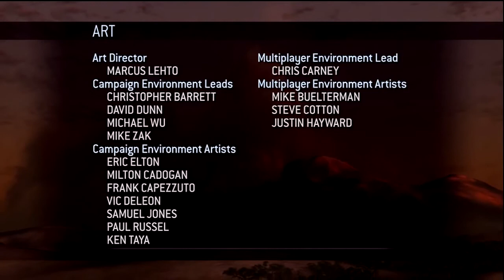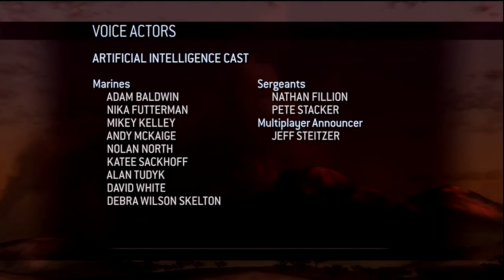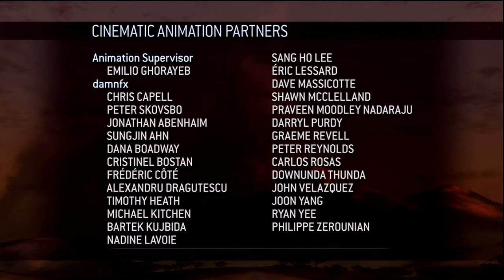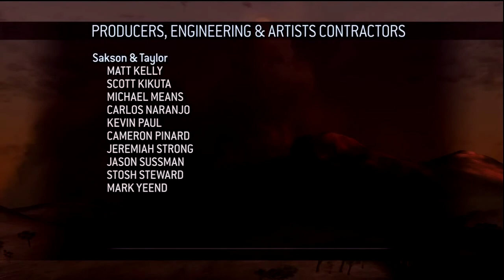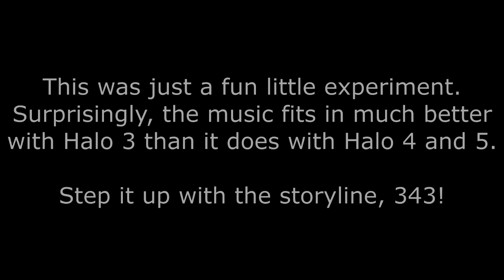Halo 3 Minus O'Donnell (343i Music on Halo 3 Cutscenes) | Music Swap | Fan Edit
Now now, before you call it blasphemy, nay, heresy, this was just a little experiment. I wondered how 343's Halo music would affect Halo 3's cutscenes, and it turned out pretty well actually.